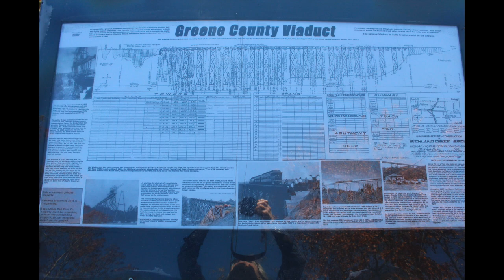Tulip Trestle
The Tulip Viaduct is a 2,295-foot long railroad bridge in Greene County, Indiana, that spans Richland Creek between Solsberry and Tulip. According to Richard Simmons and Francis Haywood Parker, authors of Railroads of Indiana, it is "easily the state's most spectacular railroad bridge". The bridge was built in 1905 and 1906 by the Indianapolis Southern Railway and successor Indianapolis Southern Railroad, which became part of the Illinois Central Railroad in 1911. It is now part of the Indianapolis–Newton, Illinois, line of the Indiana Rail Road.